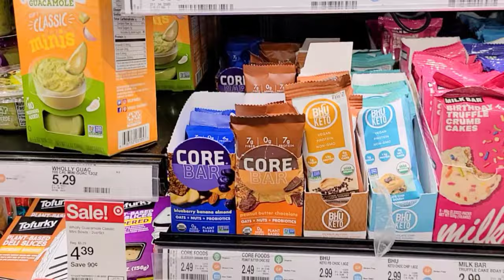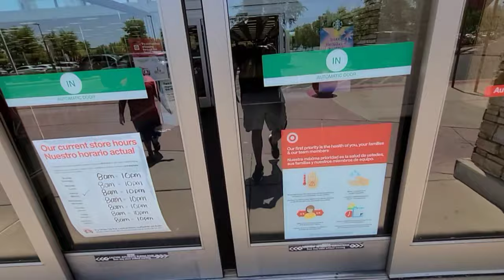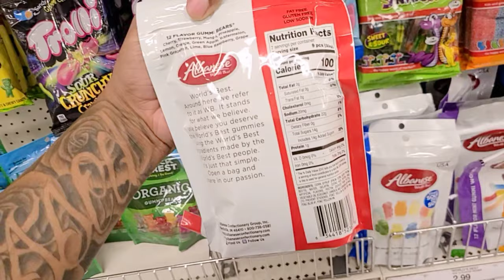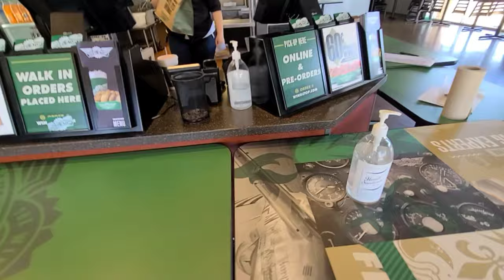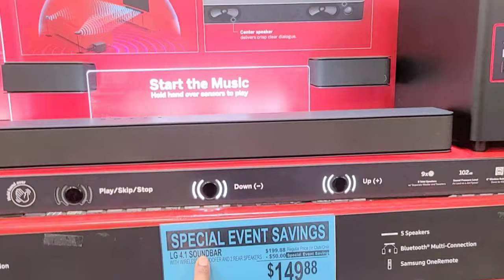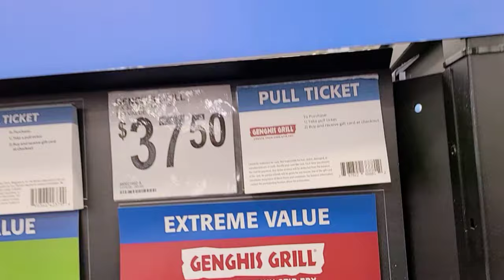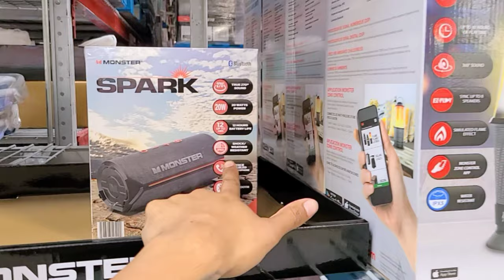SHOP With Us At Sams Club & Target | There are SPECIAL Event SAVINGS ‼️